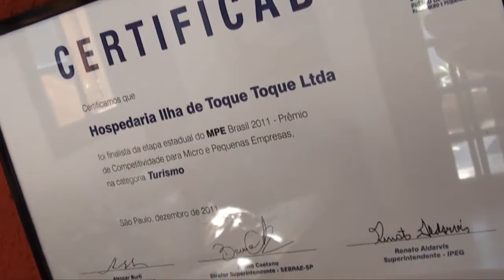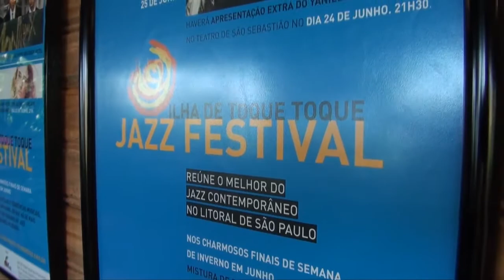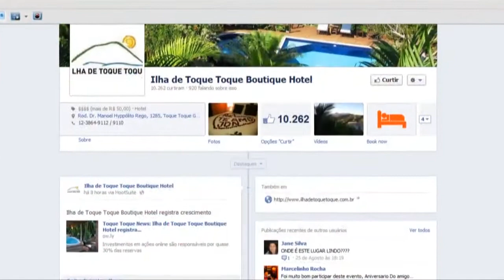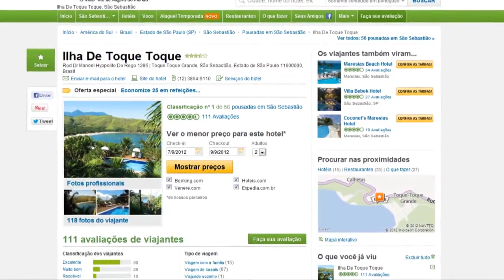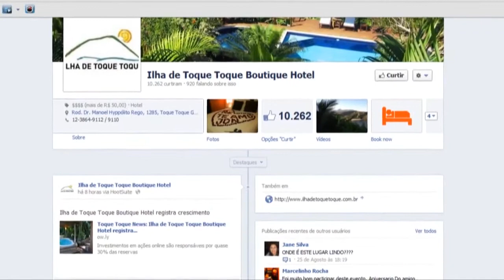ILHA DE TOQUE TOQUE BOUTIQUE HOTEL - PROGRAMA CIDADE VIVA 2013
Um delicioso Hotel situado no Litoral Norte de SP